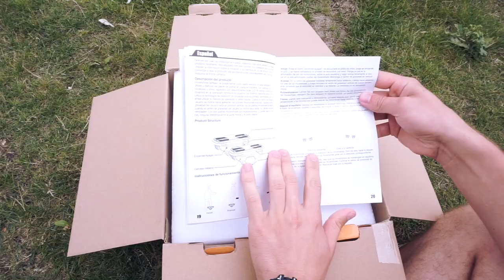Электрические кроссовки как в фильме Назад в будущее. Электроролики Koowheel Hovershoes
Новинка на Российском рынке - Hovershoes

● Для жителей Украины - это наши партнёры, вы можете заказать у них любые товары, которые видите у нас!

Наш сайт на нём вы найдёте
подробную информацию об электротранспорте.

Электроролики Koowheel Hovershoes Новинка 2018 - инновационное направление электротранспорта в мире, которое уже завоевало популярность в Европе, Азии и Америке. Мощные и маневренные электроплатформы Koowheel Hovershoes доставят Вам море положительный эмоции и отличного настроения каждый день! Благодаря небольшим размерам их можно носить в рюкзаке или сумке, а отличная маневренность и скорость поможет Вам двигаться быстро в тесном мегаполисе. Научиться ездить на Koowheel Hovershoes очень легко , как на обычном гироскутере. Итак: Электрические кроссовки как в фильме Назад в будущее. Электроролики Koowheel Hovershoes - погнали!